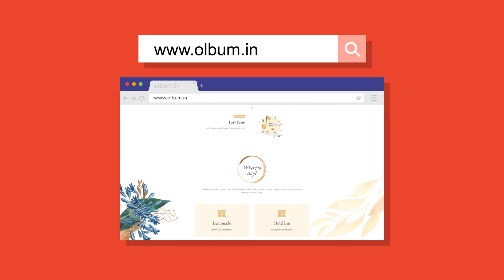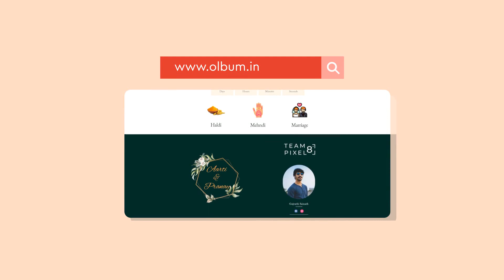Olbum | Rising Digital Product for Indian Photographers | Magic Lantern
Olbum is a Visual Storytelling Platform to Create, Preserve and Share memories for a lifetime and an additional powerful tool, to all the photographers out there.
Yes, Olbum is bringing to you a digital product helping studios across India to be prepared for the market.

Our Solution, that will benefit the photographers -
We are a one-stop solution for all the photo studios across India making
their marketing and promotional activity Worthwhile.
(worth the time, money, or effort spent; of value or importance.)
We have built a system that does not take a lot of money for promoting your brand
& Studio's work.
OLBUM makes your packages unique & helps you increase repeated business.

The Future is filled with many
Possibilities & a lot of Fun. We’ve started onboarding!

Let us know what type of videos you want to see on our channel in the comments section below.